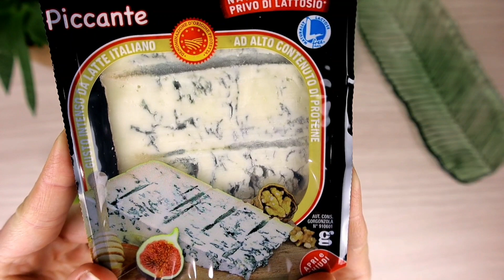4 ОЧЕНЬ вкусных и быстрых закуски на новый год 2022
Всем большой привет! Нановогоднем столе большую роль играют закуски и, я думаю, все хотят, чтобы они были вкусные и быстрые в приготовлении. Именно такими рецептами я сегодня с вами и поделюсь. Приятного аппетита!

1. Закусочные бутерброды с красной рыбкой и красивым декором из огурца
2. Супер вкусная и красивая закуска с креветками и авокадо
3. Эффектная и божественно вкусная закуска из груши с сыром горгонзола и прошутто крудо за  минут
4. Нарядный закусочный венок на шпажках

Ипользуйте код BFK5415, чтбы получить скидку на заказ на сайте iHerb (АйХерб)

Поделитесь нашими видео с друзьями!
СПАСИБО!

И всем buon appetito из Италии!👨‍👩‍👧